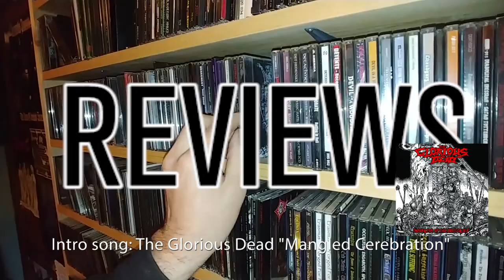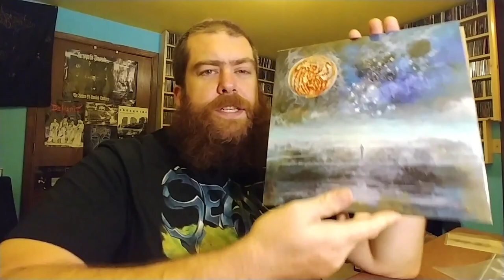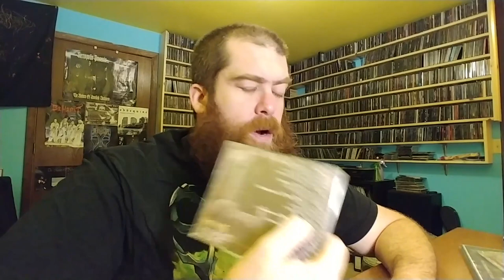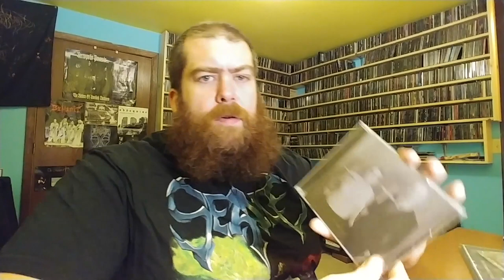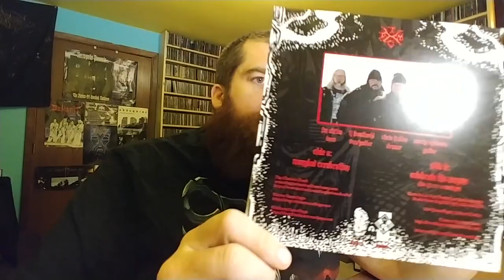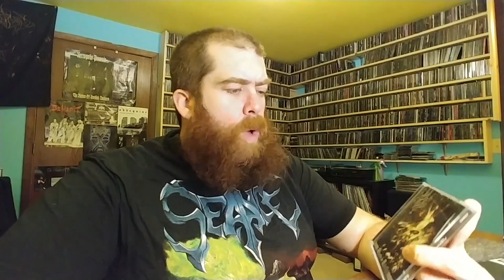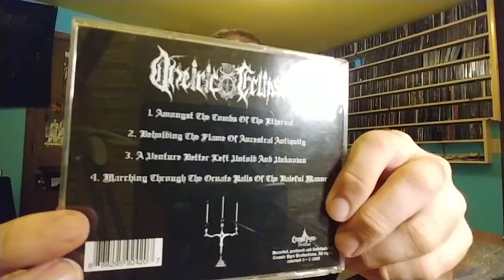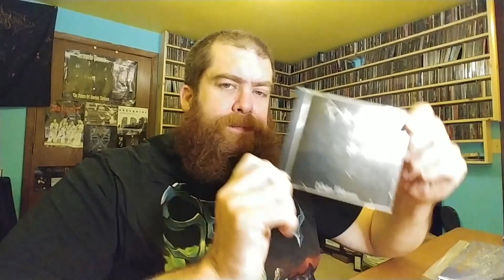You Knew a Collection Update Had to Happen!